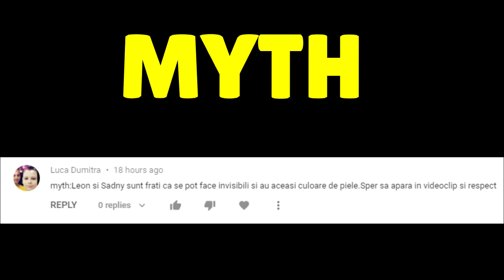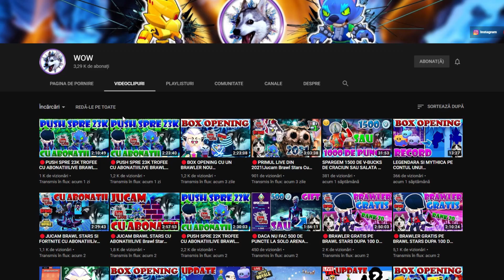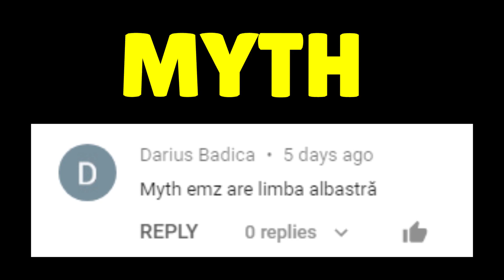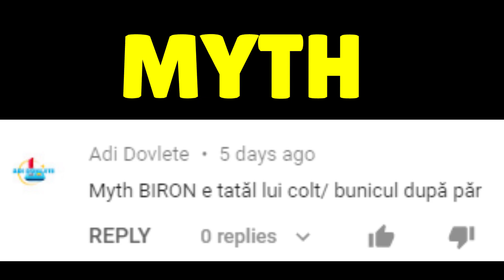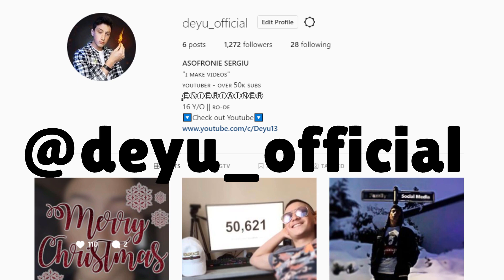Ce se intampla daca schimbi locatia jocului in Antarctica??? Brawl Stars Romania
"Ce se intampla daca schimbi locatia jocului in Antarctica??? Brawl Stars Romania"  am facut un episod de Mythbusters in Brawl Stars, intra pe Video si vezi daca ai aflat ceva nou.
 Deyu/ 2021/ Brawl stars romania/ Mythbusters.
HAI CU 3k LIKES !!!

Daca vrei sa ma sustii si sa te abonezi o poti face apasand pe acest